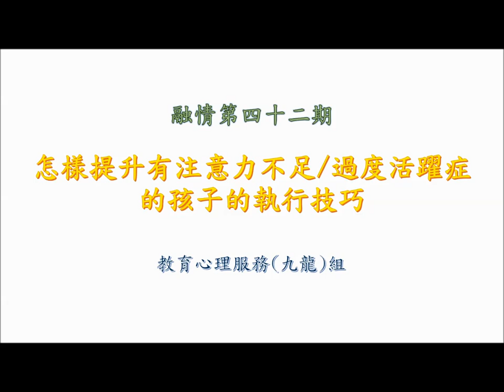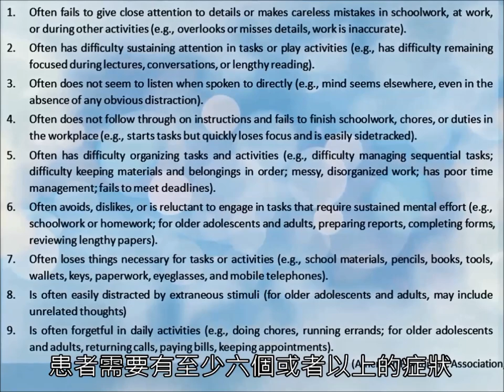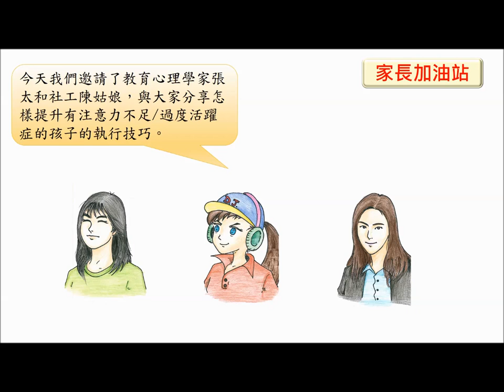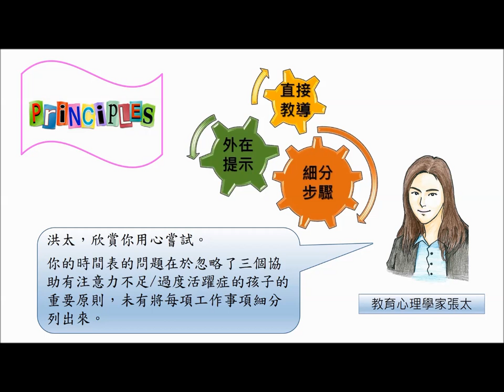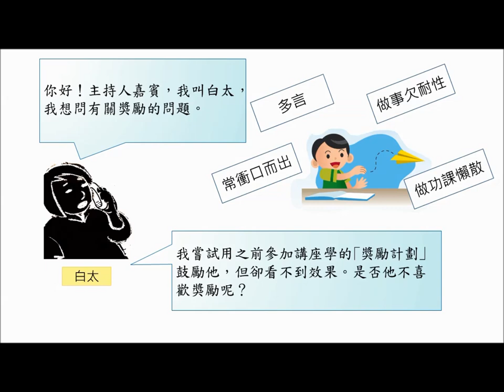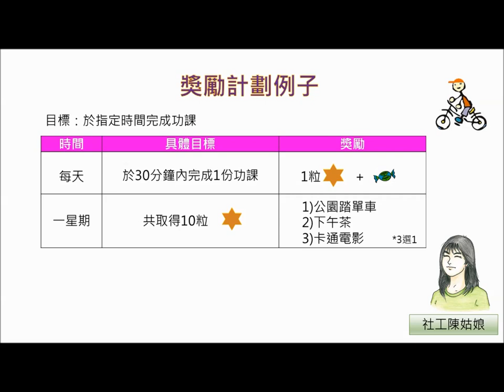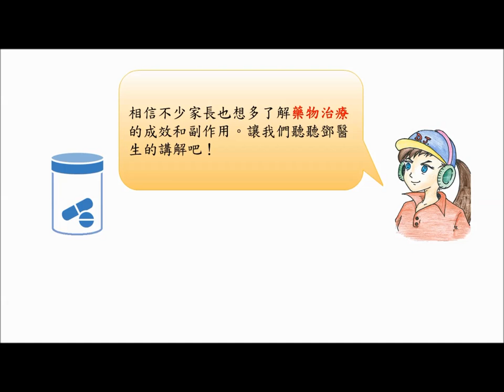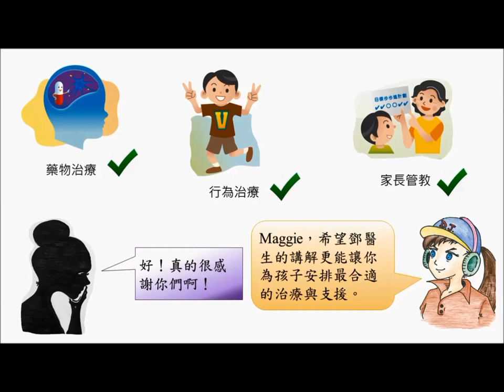融情 第四十二期 怎樣提升有注意力不足/過度活躍症的孩子的執行技巧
本期《融情》介紹如何運用「細分步驟」、「外在提示」及「直接教導」三大原則去提升有注意力不足/過度活躍症的孩子的執行技巧，從而改善他們在學習、情緒和行為上的表現；並且分享訂定和實行獎勵計劃時要注意的事項。此外，我們還邀請了精神科醫生講解藥物治療、行為訓練和家長管教的配合。